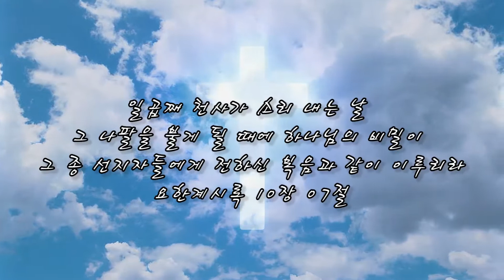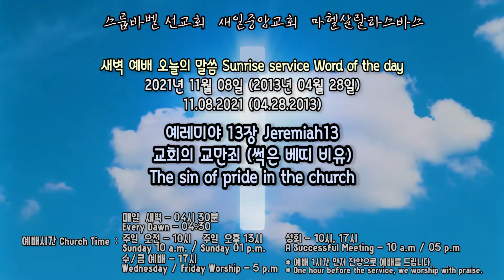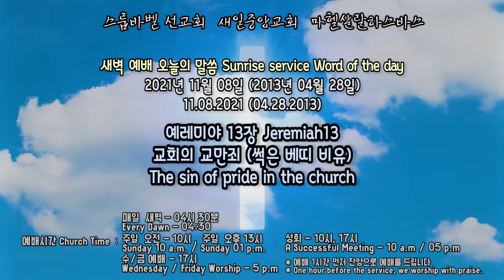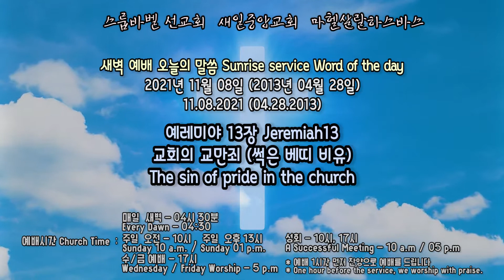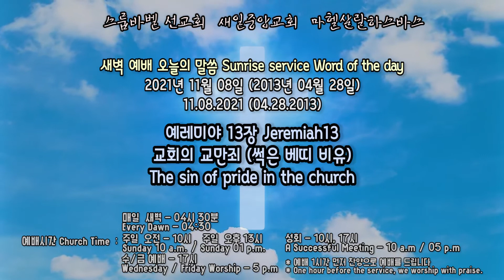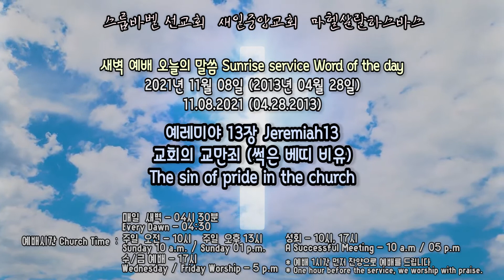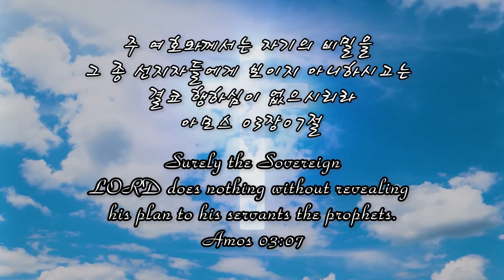스룹바벨 선교회 새벽 예배 Dawn Worship 예레미야13장 Jeremiah13 2021.11.08 (2013.04.28)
스룹바벨 선교회 예레미야 13장_Jeremiah13 : 교회의 교만죄 (썩은 베띠 비유) The sin of pride in the church [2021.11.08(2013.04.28) 월 새벽 예배 Monday Dawn worship]

영상파일_Video file 정상속도_Normal speed (KST 06:30~23:00)

음성파일_Voice file 정상속도_Normal speed

5F 18, Guksabong 1-gil, Dongjak-gu, Seoul, Korea
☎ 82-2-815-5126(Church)